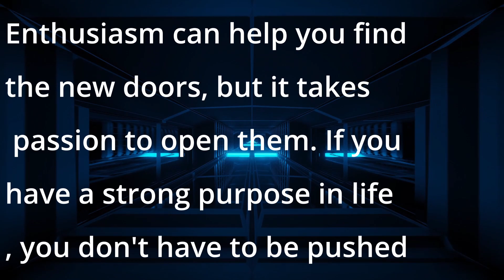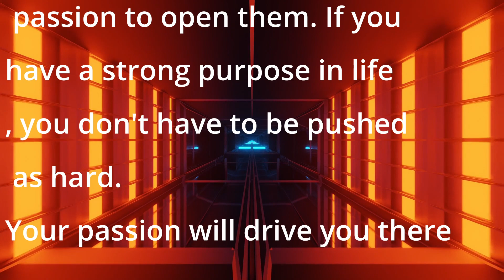A State Of Trance 1152 432hz